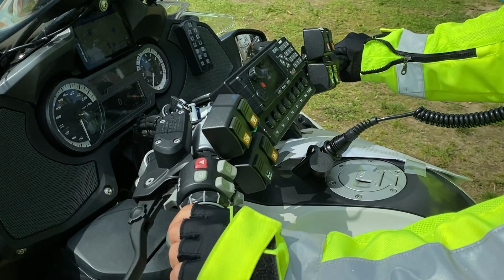Ome Joops Tour dag 4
Dag vier van Ome Joop's Tour staat in het teken van verbinding en politie. Met een fietstocht door de Arnhemse wijken, met een mobiel medialab van de politie en met activiteiten in de Koepelgevangenis zit de themadag er inmiddels weer op. En al die politie vinden sommige kinderen heel interessant.